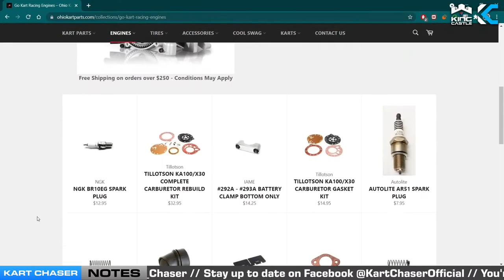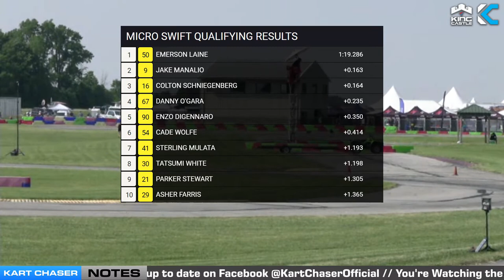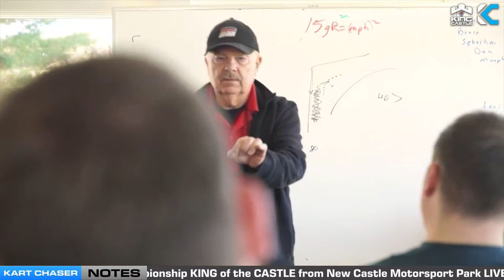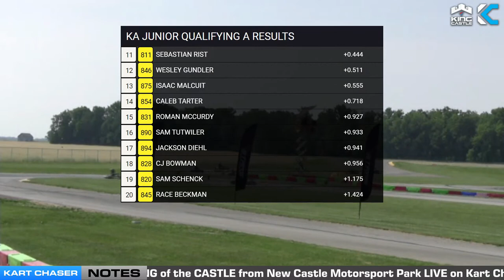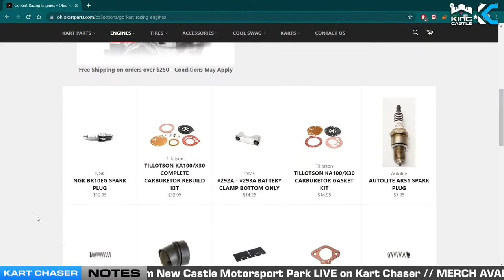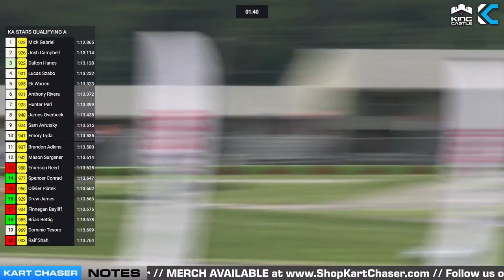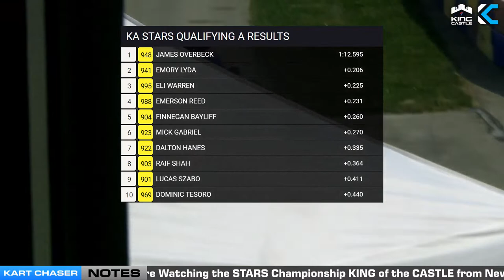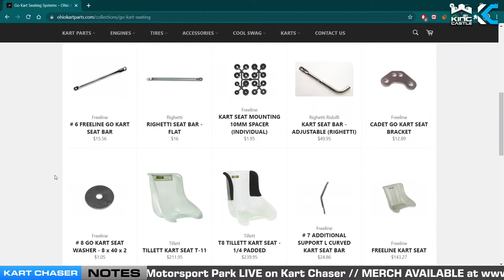2023 Stars Championship Series King of the Castle | Round 2 - Saturday | New Castle, IN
Follow all of the action from Round 2 of the Stars Championship Series with LIVE Coverage from the King of the Castle at New Castle Motorsports Park in New Castle, Indiana!